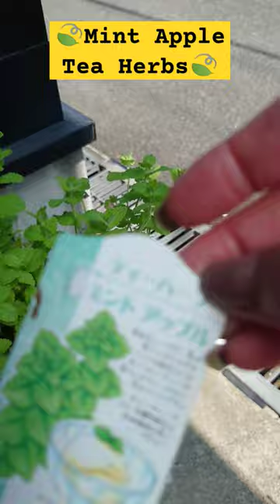Tea Herbs🍃Apple Mint🍏🍃😋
My plant apple mint🍏🍃😋
tea herbs 💚💚💚
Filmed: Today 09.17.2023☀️